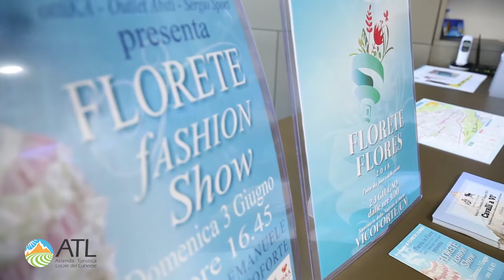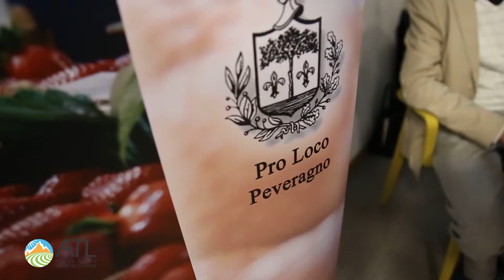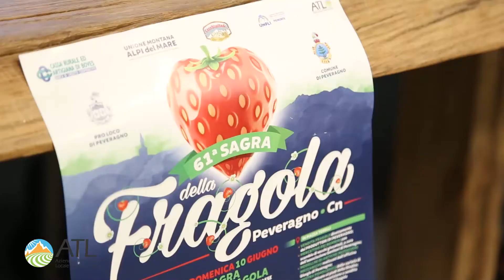PRESENTAZIONE SAGRA DELLA FRAGOLA DI PEVERAGNO E FLORETE FLORES A VICOFORTE